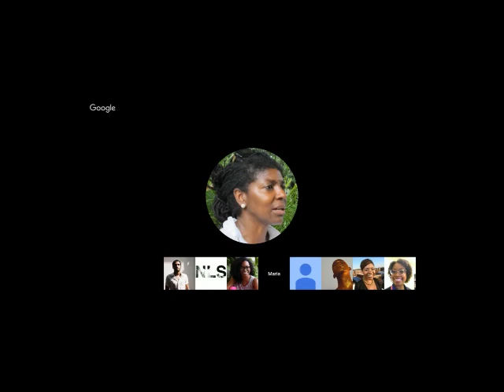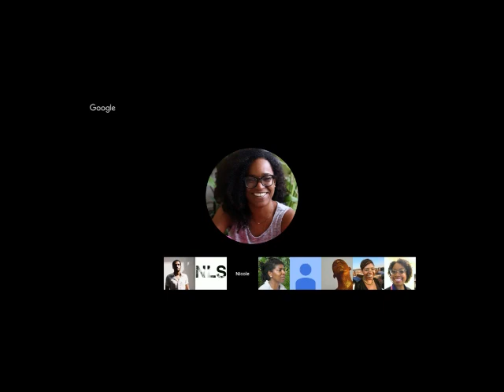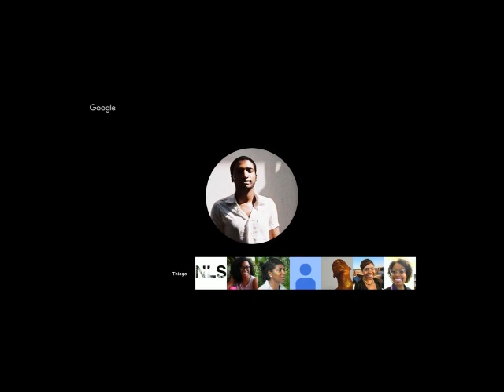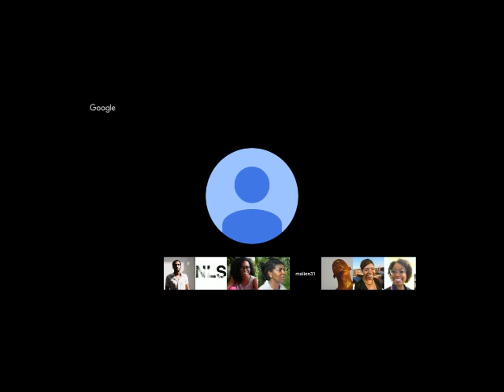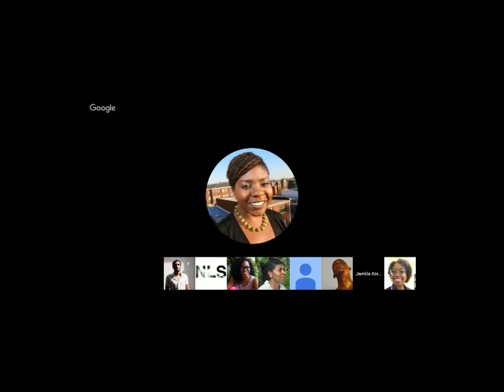IN: Exploring Afrolatinidad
A conversation with Jamila Aisha Brown, Maria Magdalena Campos-Pons, Dr. Ariana A. Curtis, Maria Elena Ortiz, Thiago de Paula Souza and Luis Vasquez La Roche